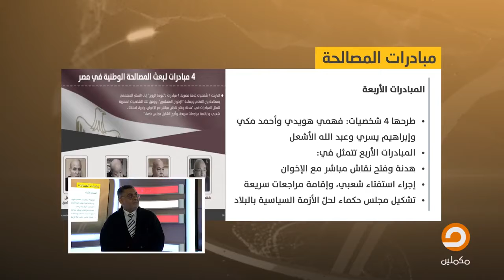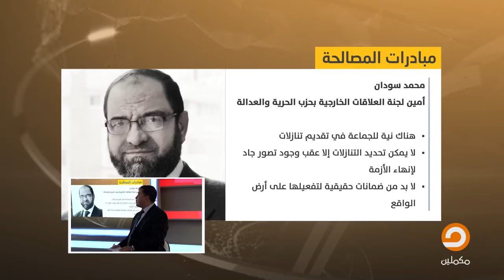المناظرة النارية عن المصالحة الوطنية المصرية : ياسر الغرباوي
المناظرة النارية عن المصالحة الوطنية المصرية ، بمشاركة أ/ ياسر الغرباوي مؤسس مركز التنوع لفض النزاعات
هل هناك أفق للمصالحة بين الإخوان المسلمين والنظام المصري؟